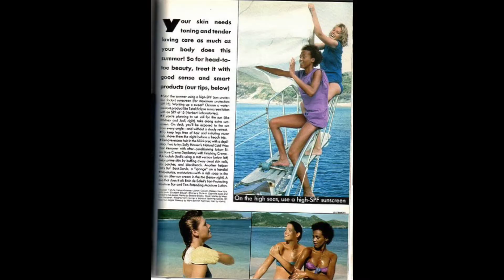The Talent & Tragedy of Whitney Houston - Grammys Greatest Divas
The Grammy Award is the most popular and prestigious award in the realm of music. There are many women performers who have won multiple Grammys during their career; making them a musical legend. We will delve into their specific career track in the music industry but also we will come to understand the history of various music genres, diverse female voices and off course what makes each woman so iconic.

New episode up every Monday, Wednesday & Friday @ 19:00 GMT, 14:00 EST, 11:00 PST